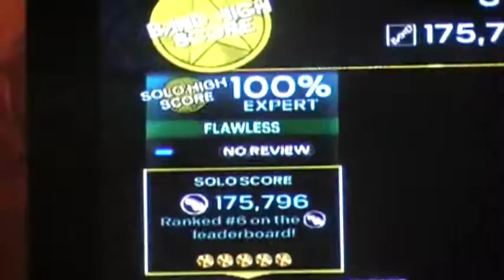RB3 3's and 7's FC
had sort of a hard time with this song, but i finally did it yay me :D